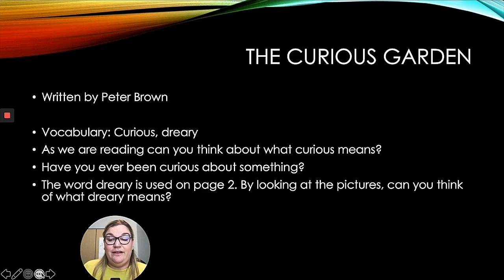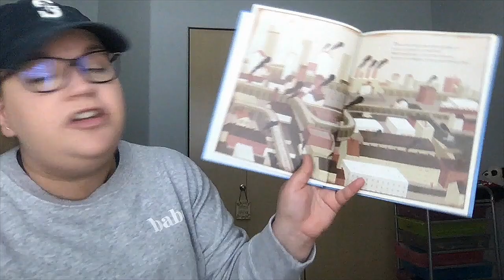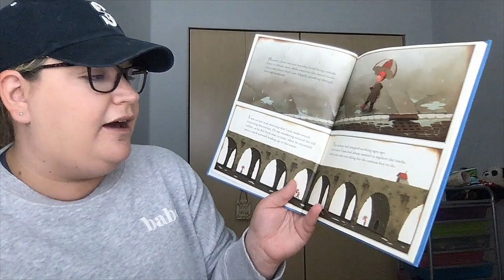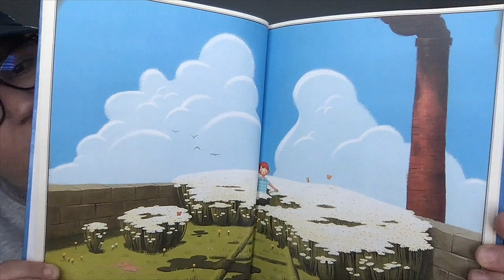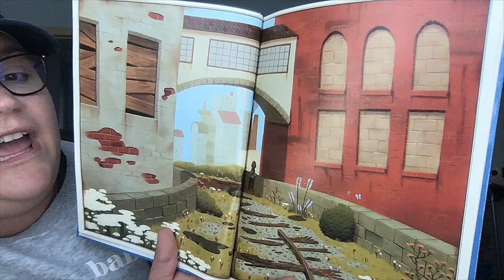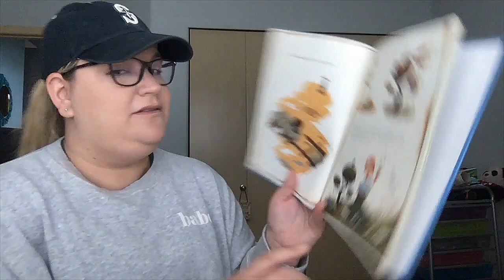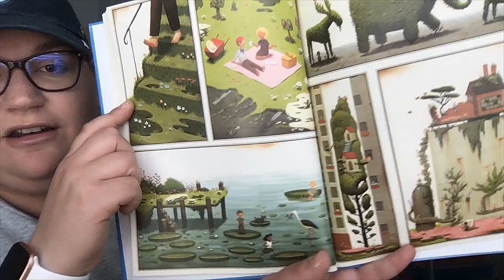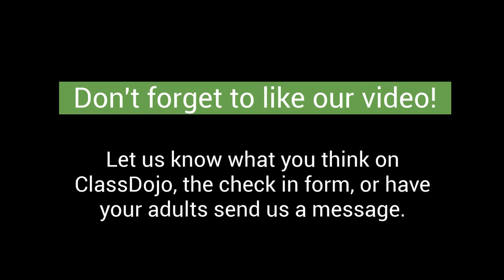Read Aloud: The Curious Garden with Ms. Winakur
The Curious Garden by Peter Brown

Vocabulary
Curious - different, exciting, wanting to know more
Dreary - boring, without color, or dull (think a cloudy gray slow day)